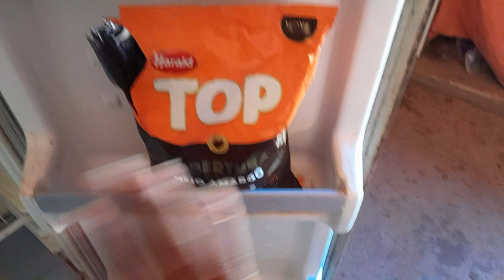VLOG DA MANHÃ + COMPREI SÓ O BÁSICO 🥰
escreva si ❤️
compartilhem ❤️
canal da minha amiga 👇